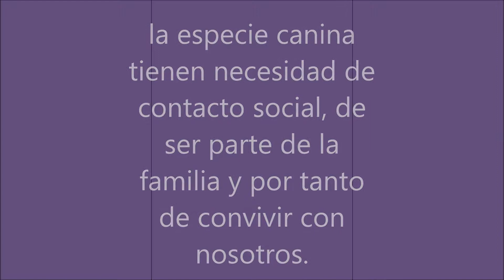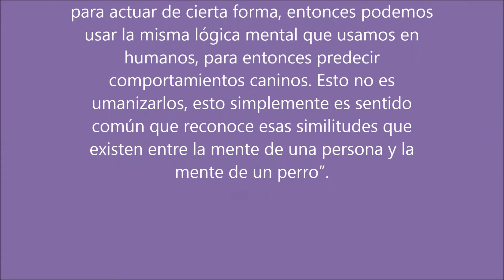soy frida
Se escucha en la mañana tu ladrido

ansioso de jugar, y tu alegría

ya desde la primera hora del día

invita a un matutino recorrido.

Eres único, perro al que yo cuido

y me cuida. Sin ti queda vacía

mi ánima y corazón. Tu compañía

es una parte a la que estoy unida.

 mi pequeña Frida.